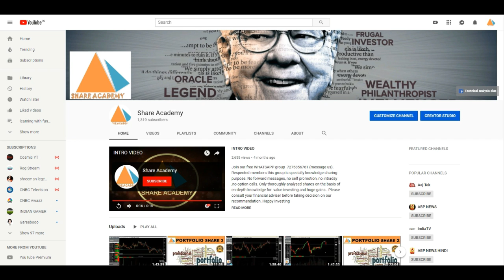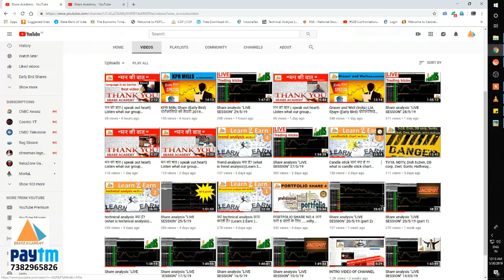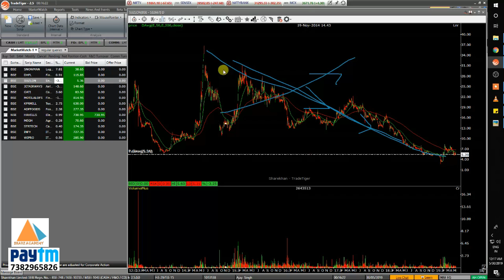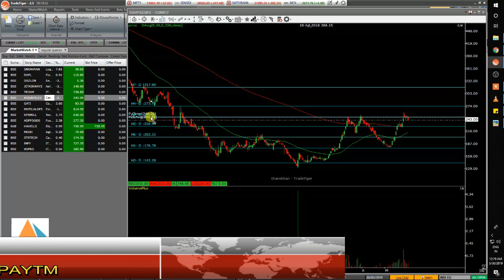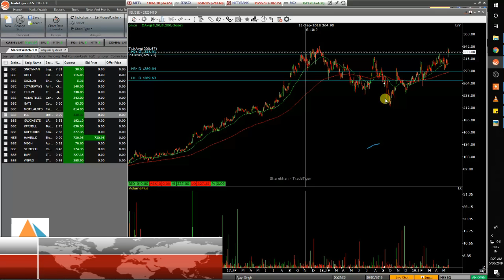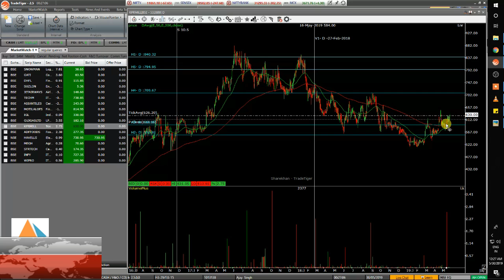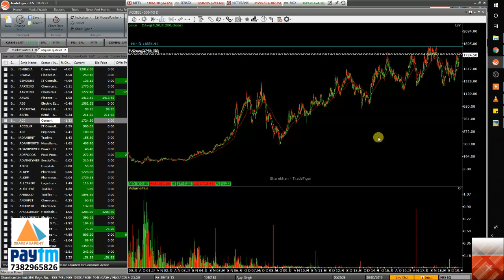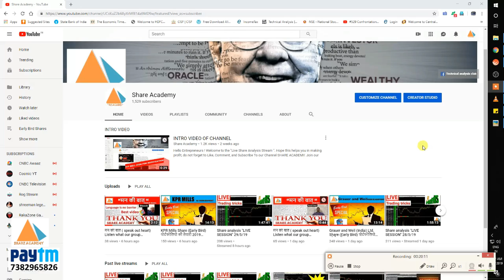TREND का best use कैसे करें?? (how to use trend in best way)(Learn 2 Earn ) Episode-5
Hello Entrepreneurs ! Welcome to the "Live Share Analysis Stream ". Join our TELEGRAM CHANNEL (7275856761)

1) - Guide to technical analysis & candlesticks.( HINDI)
2) - kaise stock market mein invest kare (HINDI)
3) - Rich and poor dad.
4) - Romancing the balance sheet.
5) - Riding the roller coaster.

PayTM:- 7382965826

1. Ask only one share in one message.
2. If query is not taken ask again with "Repeat ".
3.No "Future & Options "
3. Please be respectful to everyone in the chat.
4. Please no politics or religion.Keep it business oriented.
6. No hate speech (racism, homophobia, etc)